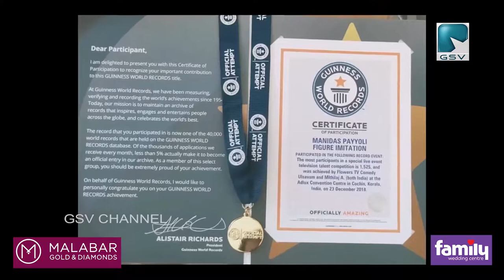മണിദാസ് പയ്യോളിക്ക് ഗിന്നസ് വേൾഡ് റെക്കോർഡ്